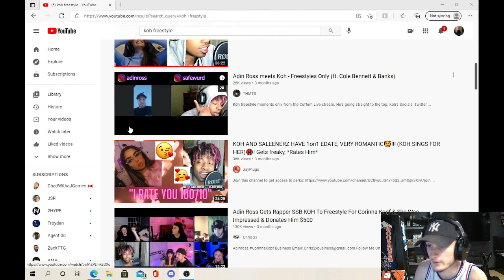Freestyle God! Reacting to Koh Freestyling! He’s Up Next!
Reacting to Koh Freestyling! Reaction to Koh’s Freestyle Raps YouTube Edition

I reacted to the new viral rapper Koh freestyling! He raps to Adin Ross and the rest of SSB! He raps super good so let’s see how he does!
 I hope you all enjoy, and leave your feedback on what you guys think and want to see next down in the comment section.

Reacting to Koh Freestyling: This video idea is not mine and I want to say shoutout to all the content creators who inspired me to do this video! I had a lot of fun and I thank you guys for watching!

Please Like | Comment | Share and Don't forget
Thank you for your love and support!🖤🖤🙏🙏. I hope that you keep up with the weekly videos I post on the channel,
Your comments are my oxygen, so please take a second and say ‘Let’s Get Right’ 🤩🔥.